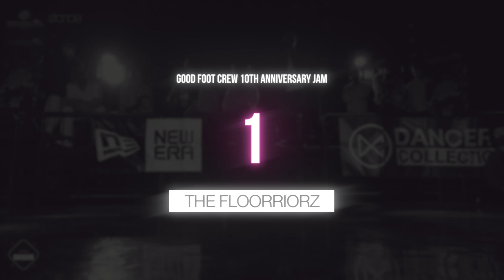8 North Gate vs THE FLOORRIORZ【FINAL】// stance // GOOD FOOT CREW 10th Anniversary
finals of Good Foot Crew 10th Anniversary from Japan

filmed by FEworks

8 North Gate:
- Ryoga
- Takagi

Flooriorz
- Ram
- Katsuya